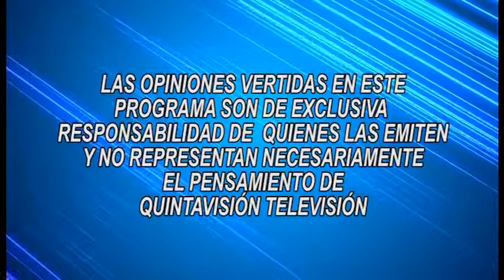Cita Regional 01 marzo 2019